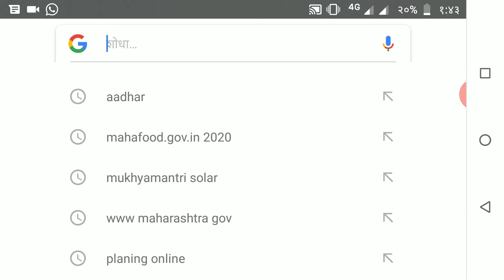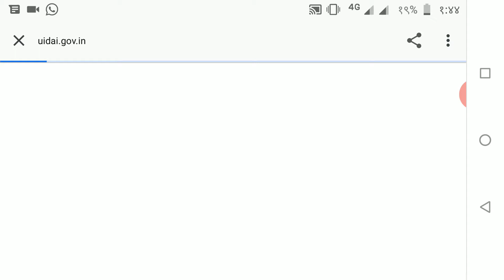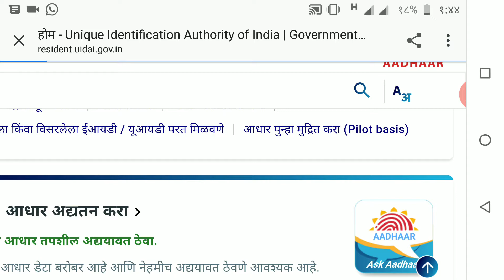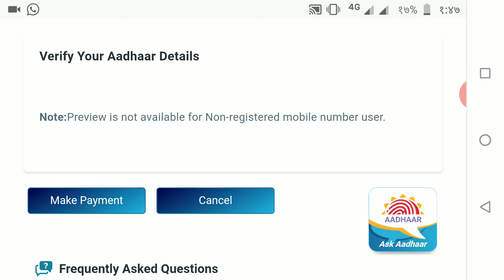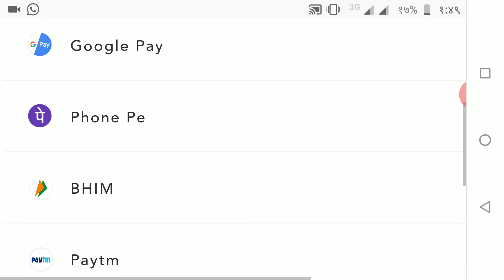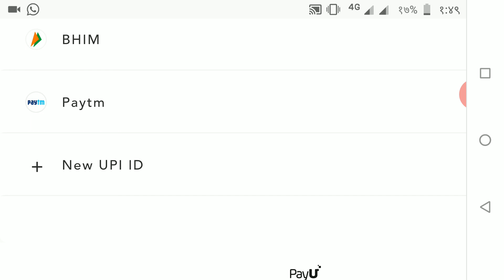Aadhar card | Aadhar card original print | aahar re print | Aadhar reprint pilot basis | PVC Aadhar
Tech education Marathi जर तुमचा मोबाईल नंबर तुमच्या आधार_कार्ड सोबत रजिस्टर नसेल तरीसुद्धा आपण आपल्या आधार_कार्डची_ओरिजनल_प्रिंट कंपनीकडून फक्त पन्नास रुपयांमध्ये मागू शकतो आपल्या मोबाईल वरुन ती प्रिंट कशी मागायची या बद्दलची संपूर्ण माहिती या व्हिडिओमध्ये दिलेली आहे

Aadhar card dawnload without mobile number register

without mobile number register Aadhar card dawnload

Aadhar card print order

dawnload Aadhar card & reprint order